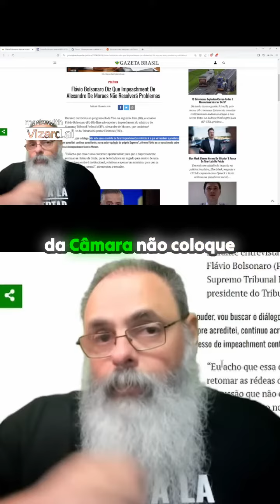O impeachment de ministro: uma análise política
O vídeo discute a possibilidade de impeachment do ministro Alexandre de Moraes como uma estratégia política no atual cenário. O orador acredita que, uma vez estabelecido o primeiro impeachment, os próximos seriam mais fáceis de serem realizados. Ele prevê a eleição de um presidente de direita em 2026 e a substituição de pessoas consideradas inadequadas. O orador critica a postura de Flávio, sugerindo que ele não quis se comprometer. No geral, o vídeo aborda a questão do impeachment como uma forma de mudança política no Brasil.